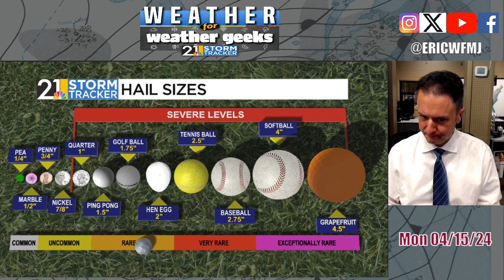Finally, A Drier Pattern? | Weather For Weather Geeks 4/15/24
00:00 Intro
00:28 Recapping Wet Stretch, Sunday's Storms
02:50 Midweek Storms Return?
04:20 Late April Thoughts